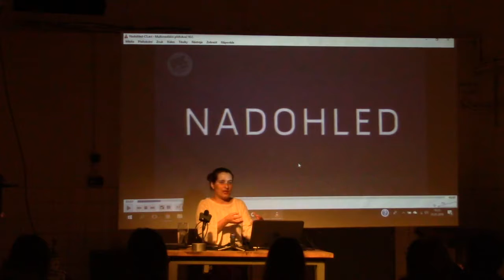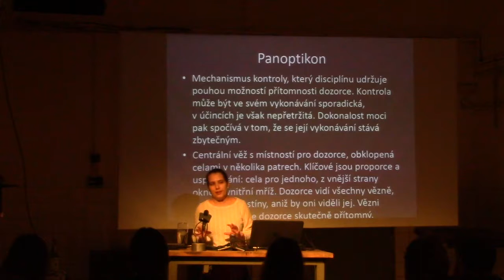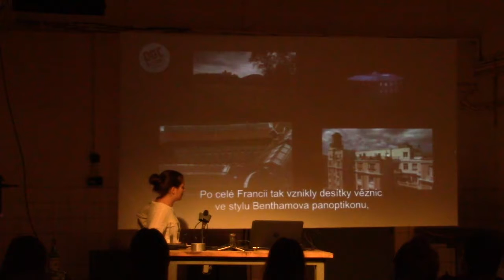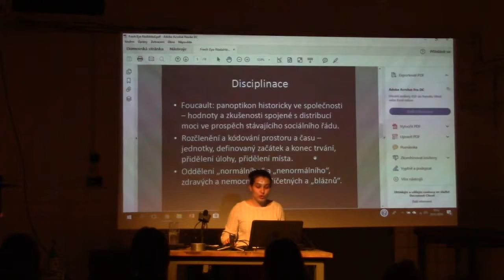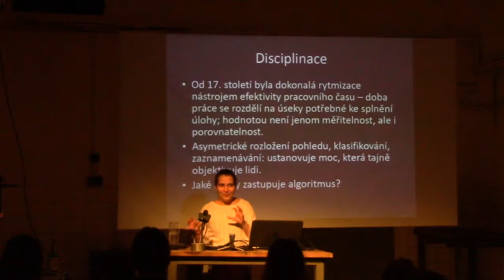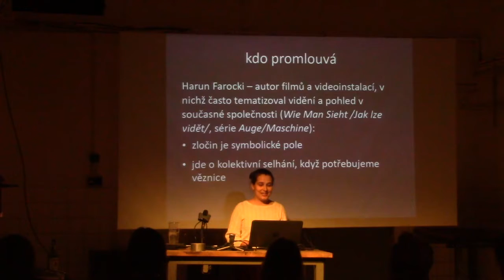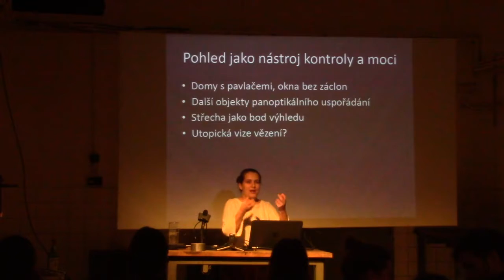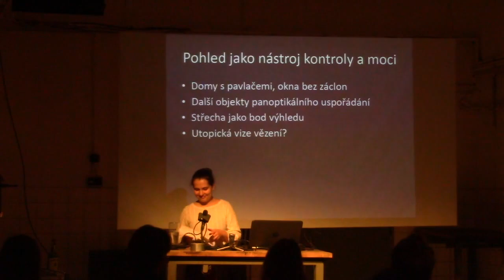Obraz versus dohled: ANDREA SLOVÁKOVÁ - Obrazy organizace dohledu